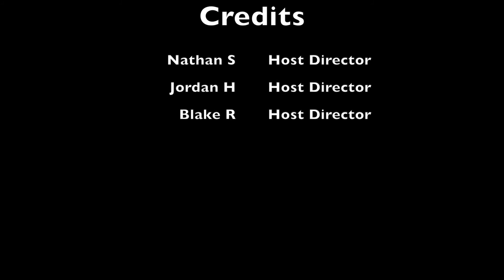Reacts Super Bowl